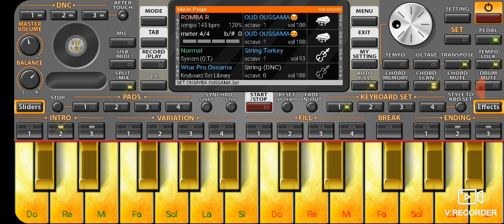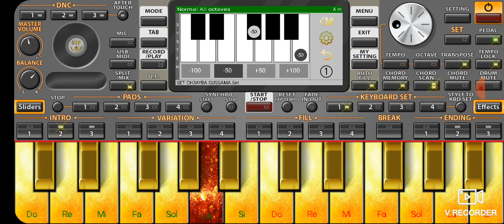تعليم عزف أيوه قلبي قلبي محمد عبده